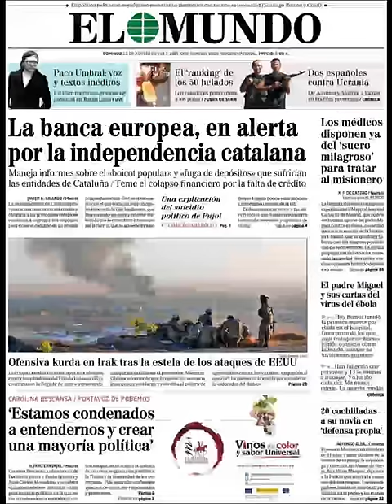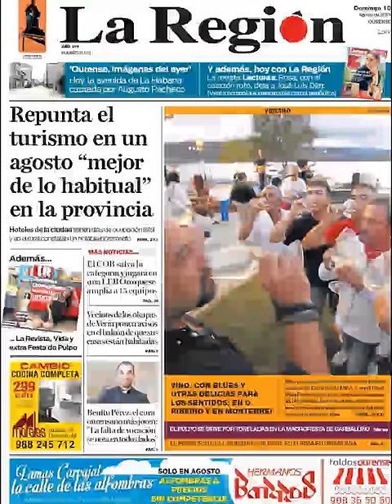Noticias 10 Agosto de 2014 Principales Portadas Noticias Diarios Periódicos en España Spain News